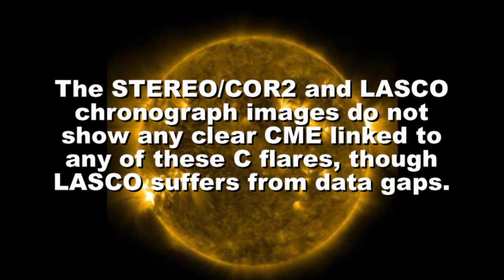Solar activity is increasing with NOAA active regions 1195 and 1196: April 22nd, 2011.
AR 1195 (Cat 58) is by far the most active region on the solar disk and was the source of an M1.8 flare, peaking at 04h45 this morning. In the last 24h this active region has alsoproduced 8 C-class flares, the largest one being a C7.7 flare, occurring around 11h15 today. In SWAP and AIA data we see an outflow from this region around 7h this morning. Due to missing coronographic data, we can not decide yet if there was a CME associated to these events. We expect more C-flares from AR 1195, an M-flare is also possible.
Geomagnetic conditions are expected to remain quiet.